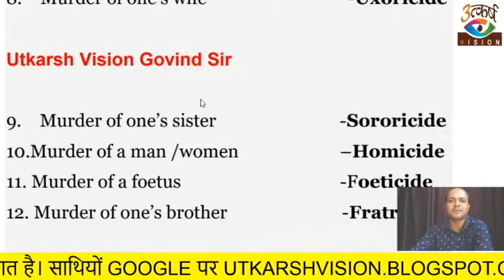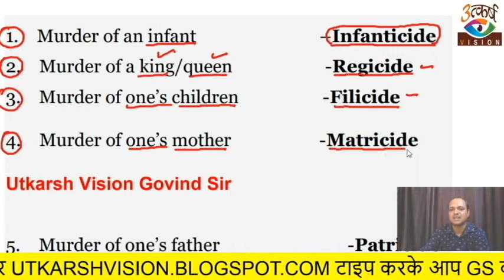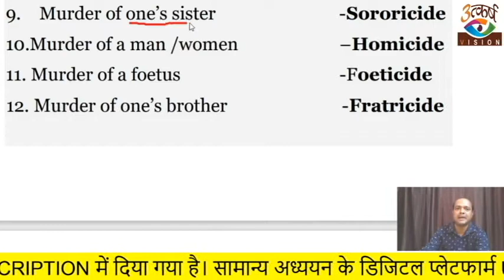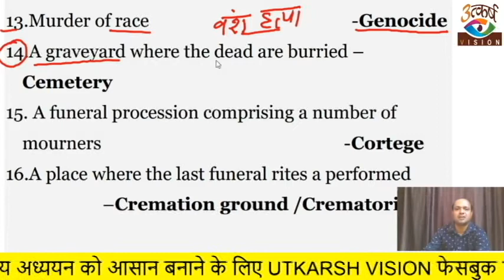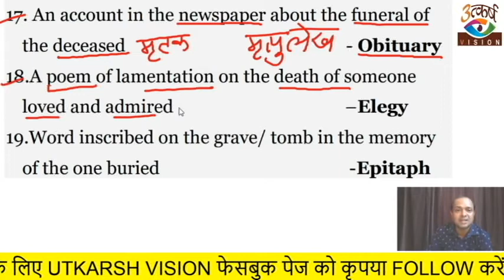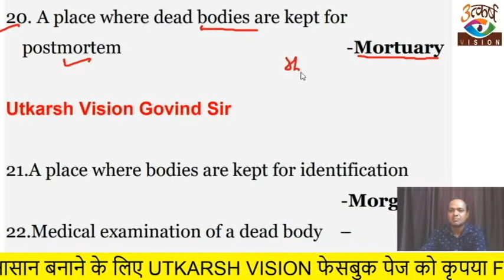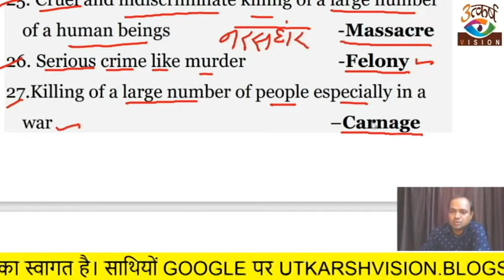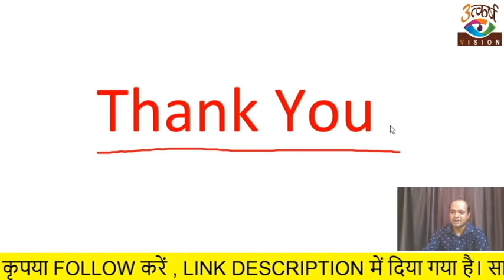Top 25 One Word Substitution Asked in Competitive Exam|English Grammar by GovindSir|SSC CGL|Bank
mitron namsakar
aaj ke is video  में Top 25 One Word Substitution Asked in Competitive Exam|English Grammar by GovindSir|SSC CGL|Bank me maine ONEWORD OF DEATH ki important jaankari  di hai
ummid hai ki aapko ye video pasand ayega
जय हिन्द।

Dosto maine Facebook पर Utkarsh Vision के नाम से Page बनाया है jis par mai sunday ko free online speed test karata hun.
aap bhi isme shamil ho sakte hain.
isliye fb page utkarsh Vision ko like and follow karna n bhulen.
iska link 👇👇👇ye raha.

Utkarsh Vision Challenge Do Challenge Lo

Link 👇👇
Utkarsh Vision

Utkarsh Vision